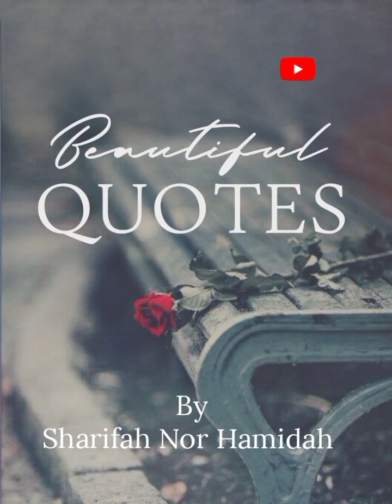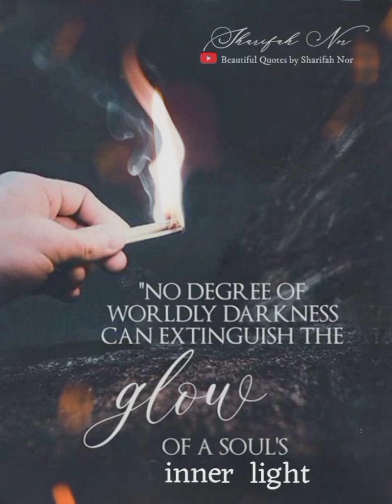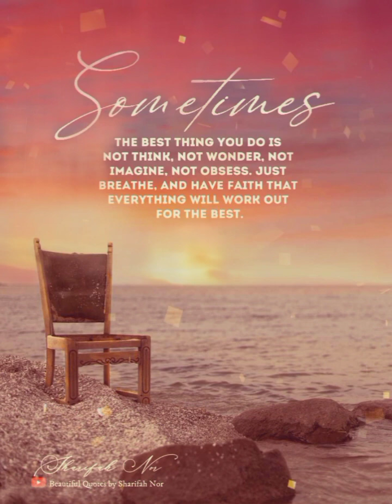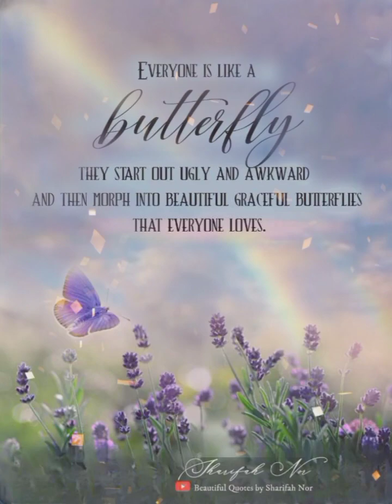Motivational Quotes To Inspire You Today#quotes